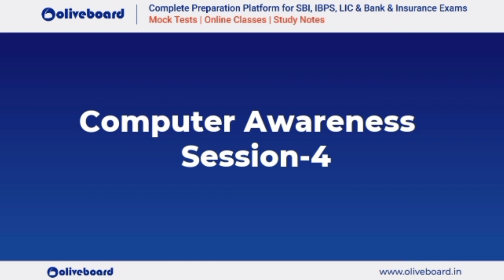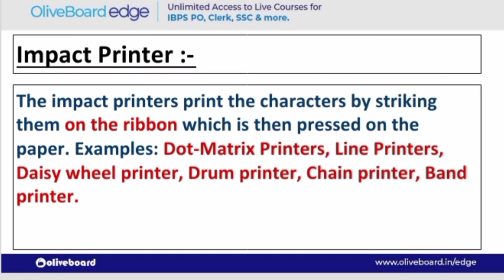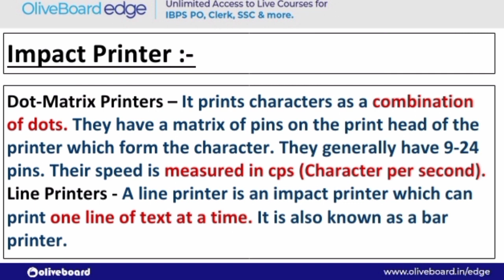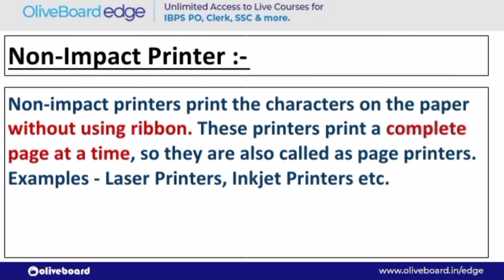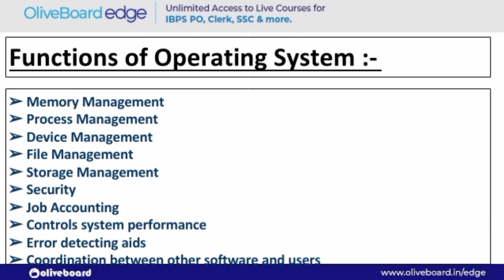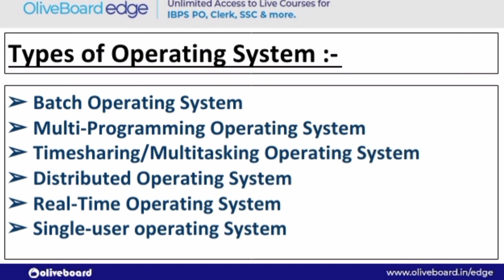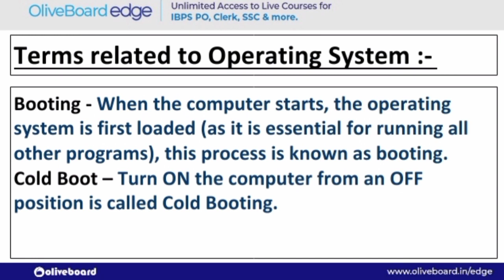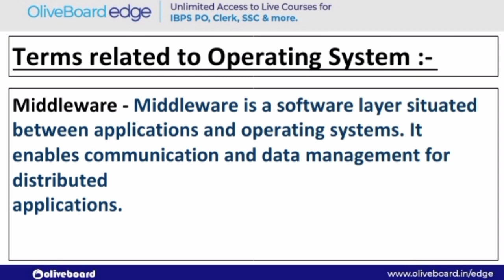Computer Awareness For RRB PO/Clerk Mains 2023 | Session - 4/10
Computer Awareness For RRB PO/Clerk Mains 2023 | Session - 4/10 | RRB PO Mains 2023 | RRB Clerk Mains 2023 | RRB PO Mains Computer Awareness | RRB Clerk Mains Computer Awareness | By RRB PO Topper